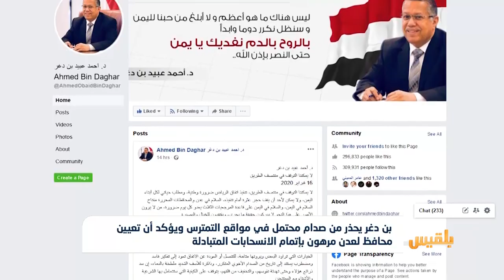بن دغر يحذر من صدام محتمل في مواقع التمترس ويؤكد أن تعيين محافظ لعدن مرهون بإتمام الانسحابات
أضاف بن دغر أنه لا بد من تنيفذ الانسحابات المتبادلة والتسليم الطوعي للأسلحة من أجل تعيين محافظ ومدير أمن لعدن.
وقال إن الأحداث اثبتت أن الانفراد بالنفوذ في عدن أو في اليمن عموماً غير ممكناً، إن لم يكن مستحيلاً، مؤكداً ضرورة توحيد الجهود لاستعادة الدولة وإنهاء انقلاب مليشيا الحوثي. ..